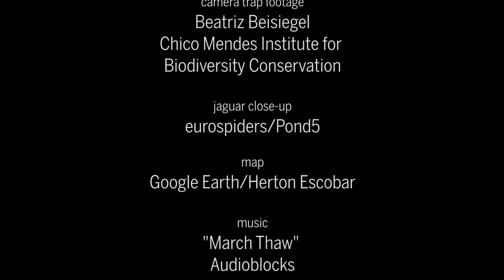Rare footage of jaguar cubs is inspiring hope for Brazil’s endangered cat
Fewer than 300 jaguars remain in the Brazilian Atlantic Forest.